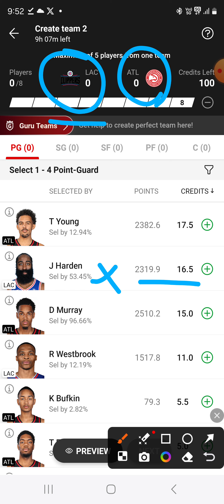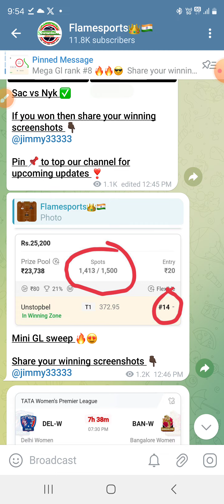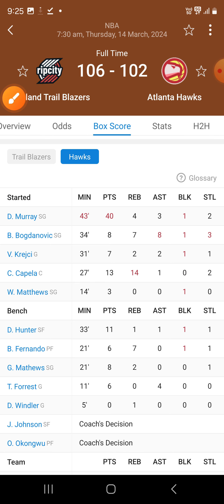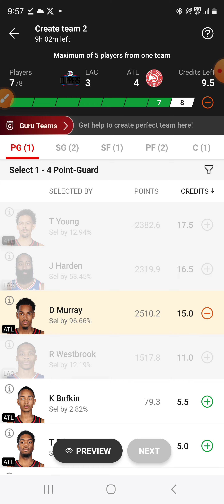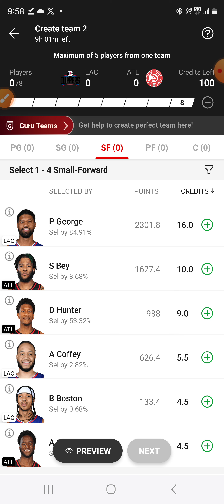LAC VS ATL | LAC VS ATL DREAM11 PREDICTION | NBA 2023-24 | basketball dream11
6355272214 whatsapp for channel link